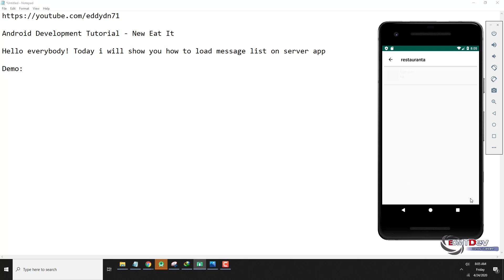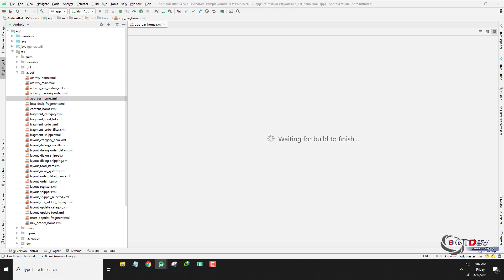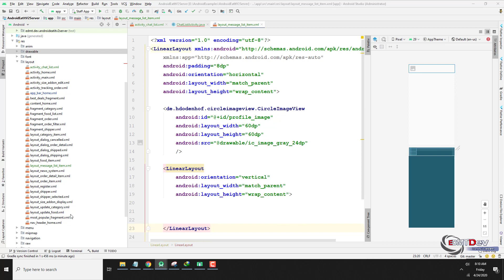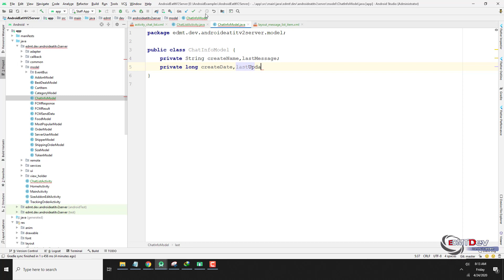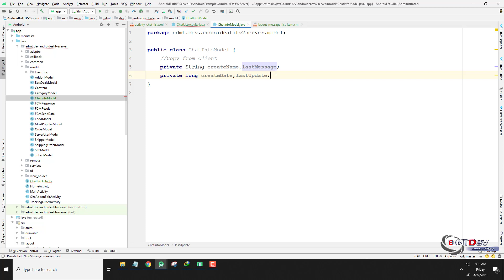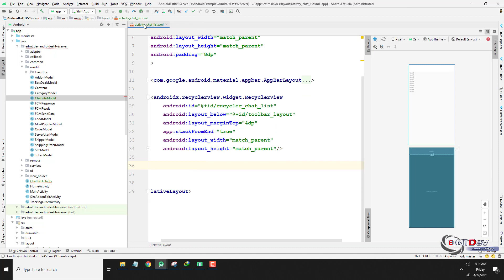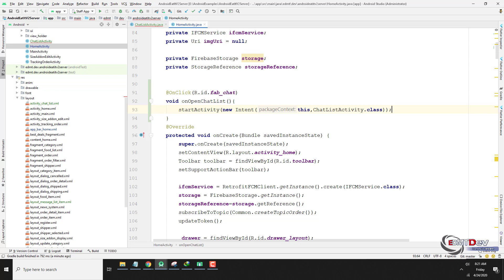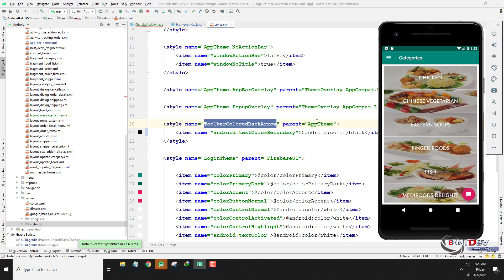Android Development Tutorial - New Eat It part 94 Display Chat List on Server App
In this tutorial , we will add Chat List to Server app